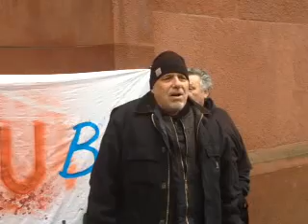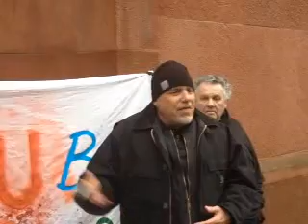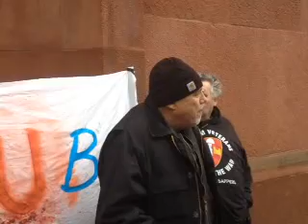John Penley Gives A Speech on Homelessness